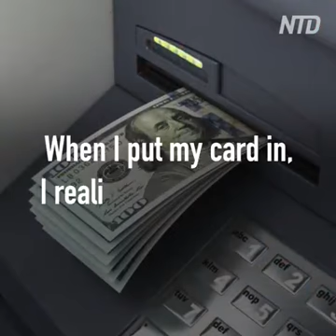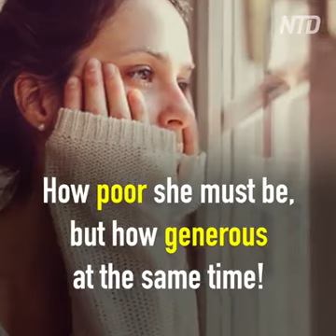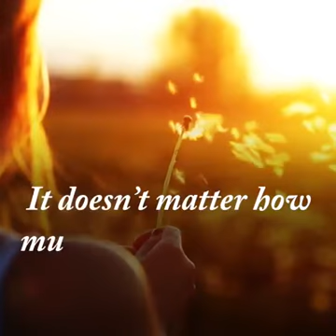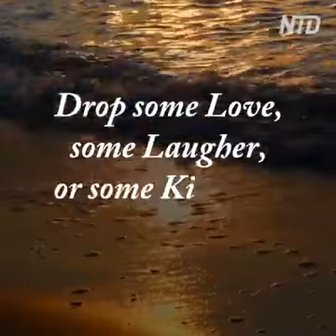Act of Generosity | Feels Blessed | One World | World Insidedge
Hey Viewers..!
I hope you like this Video.